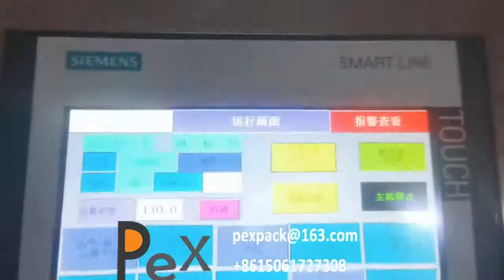Combined Scale Small Bag Into Big Plastic Bag Packing Sealing Machine